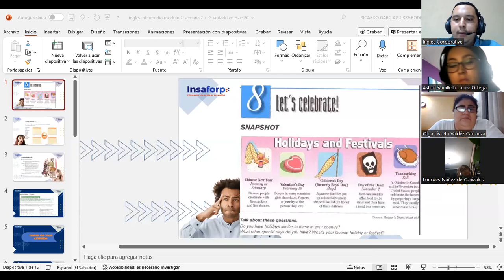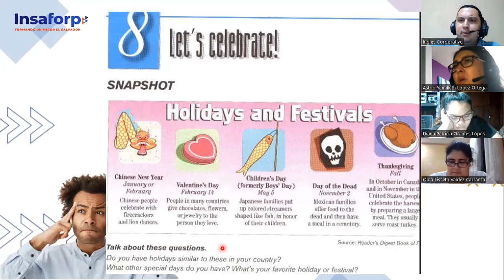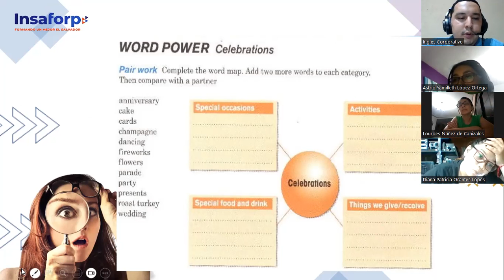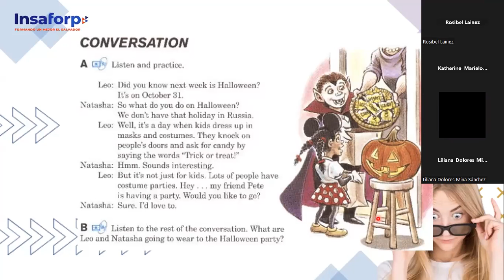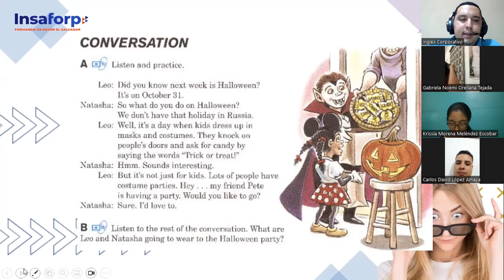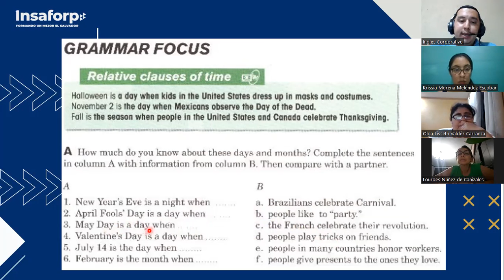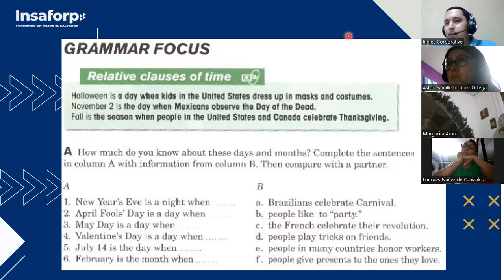SESION 5-6-11-2023-FI-REGA-139-GARCIAGUIRRE-LETS CELEBRATE